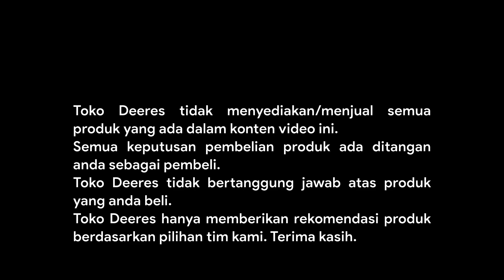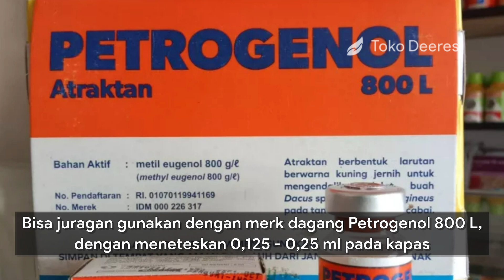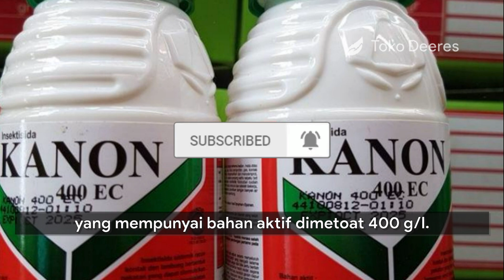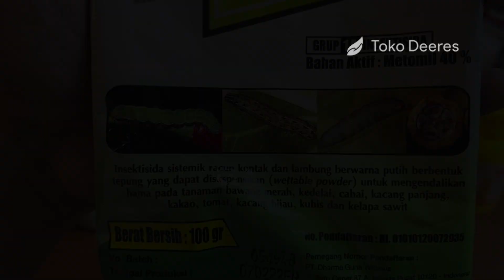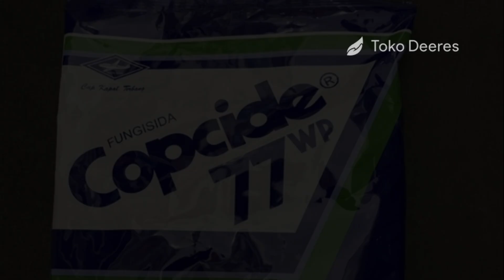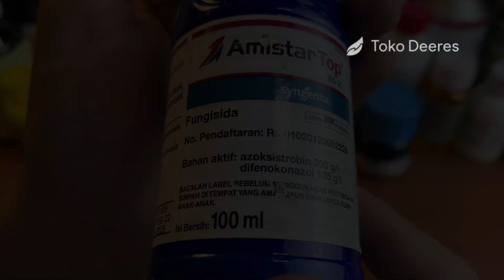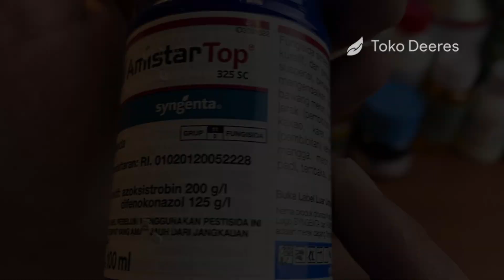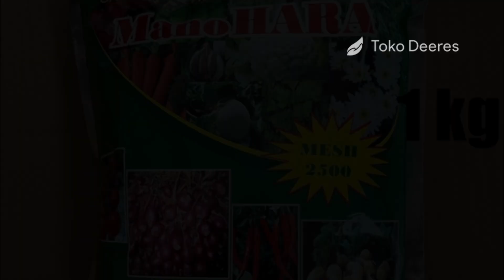Perawatan Cabe Ori 212 Fase Generatif Musim Hujan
toko deeres
perawatan cabe ori 212 fase generatif
perawatan cabe ori 212
cabe ori 212
cabe rawit ori 212
fungisida fase generatif
insektisida fase generatif
fungisida musim hujan
asam amino
pupuk mikro
pupuk mikro majemuk
insektisida untuk mengatasi lalat buah
insektisida kendalikan lalat buah
fungisida layu bakteri
fungisida layu fusarium cabe